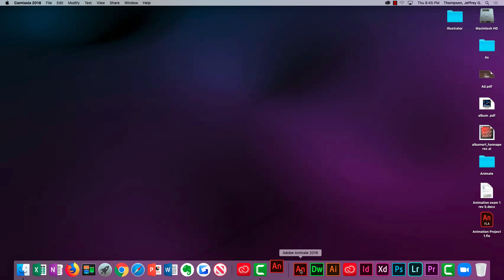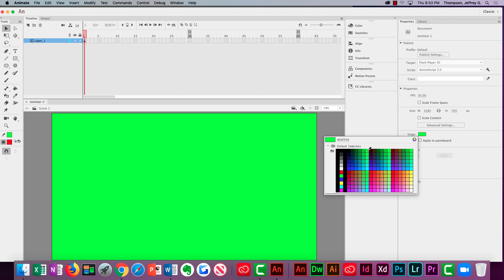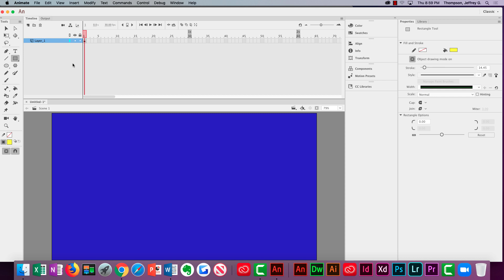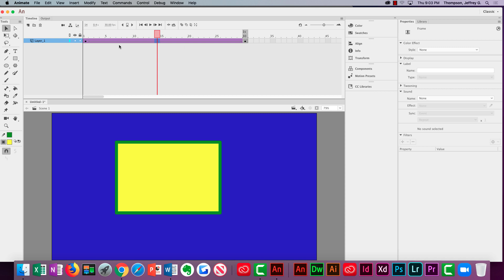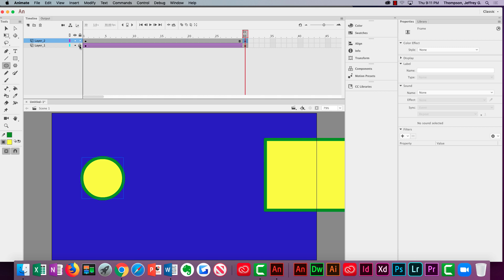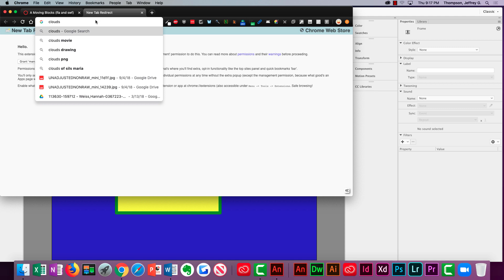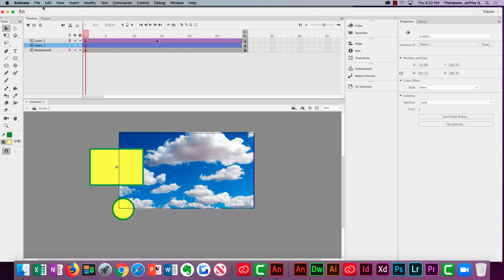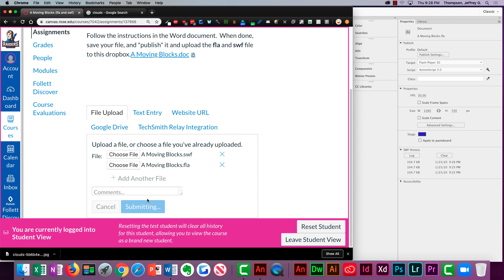MULT1913#2460 Lecture Jan 23 2020 - Moving Blocks